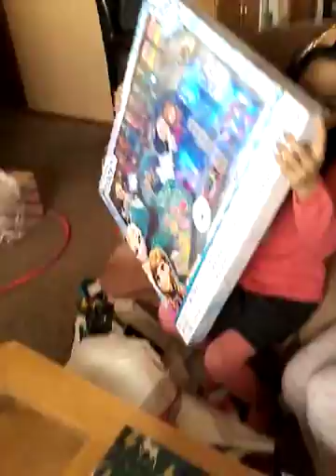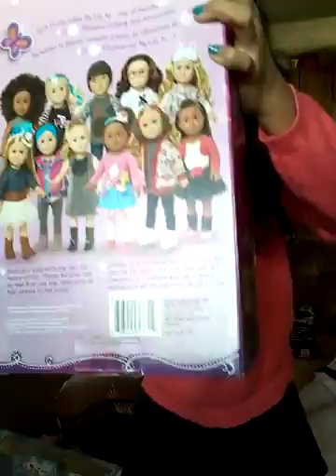Gifts that i got from Christmas!! Emoji pilllow emoji slipper and more!!